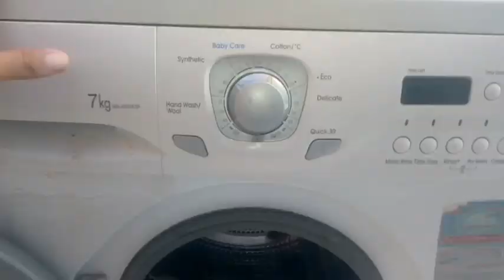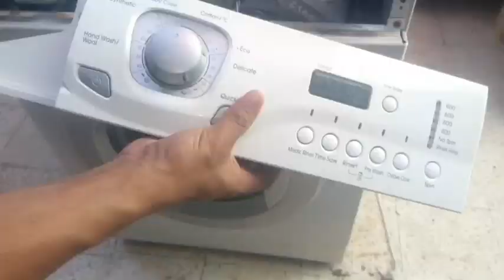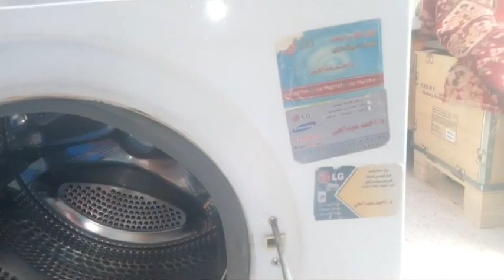طريقه حل مشكلة تقطيع الملابس وتغير جون باب الحله بنفسك غسالات ال جى مع تغير بلى غساله ال جى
طريقه مشكلة تقطيع الملابس وتغير جون الحله بمنتهى السهوله بنفسك